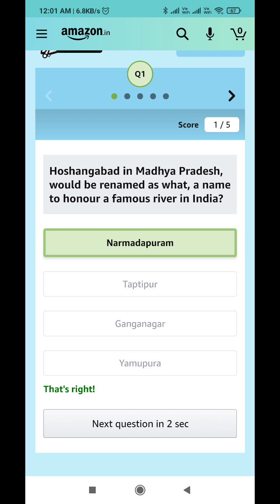Amazon Quiz Answers Today l Win 5000 Amazon Pay Balance l 19 March 2021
Amazon Quiz Answers: Watch Video to get Answers of All Questions in it, Answer it on Amazon App before l 19 March 2021 and stand a chance to Win

Questions :-

Question 1 of 5:Hoshangabad in Madhya Pradesh, would be renamed as what, a name to honour a famous river in India?

Question 2 of 5:The 2021 Australian Open women's singles title was Naomi Osaka's ___ Grand Slam singles title. Fill in the blanks

Question 3 of 5:This actor turned 40 on 25th February 2021, he won a Filmfare Award for Best Debut for the movie Ishq Vishk. Name him

Question 4 of 5:Name this famous waterfall located in North America

Question 5 of 5:This is one of the most famous landmarks in which country?

topics covered :-

amazon quiz
amazon quiz answers today
19 march amazon quiz
19 march amazon quiz
ansari brothers
amazon
quiz

 Other quiz:-

Today quiz,

Quiz Time,

Fun zone,

Amazon Quiz,

answers,

19 March 2021 Amazon quiz,

Amazon quiz l 19 March 2021 Answers,

19 March 2021 Amazon quiz,

 19 March 2021 Amazon quiz answers,